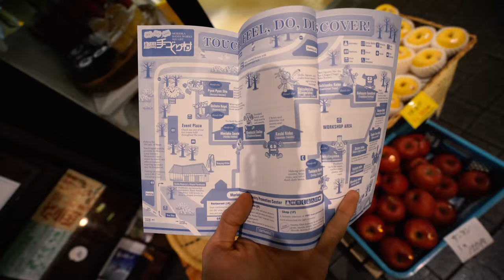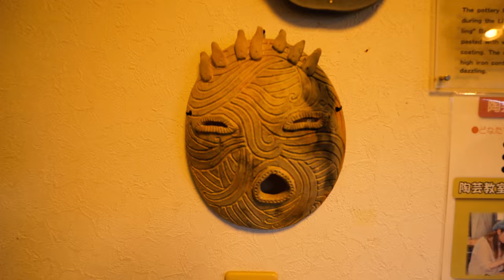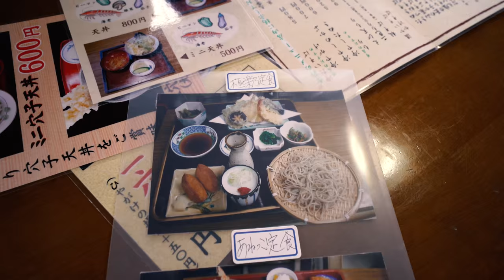Robby's VLOG // Japan Day 10 // Mt Iwate in Morioka Japan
We go all over Morioka and cap off the day with some delicious soba and later curry. Also, Misato's family are the most generous people on the planet.